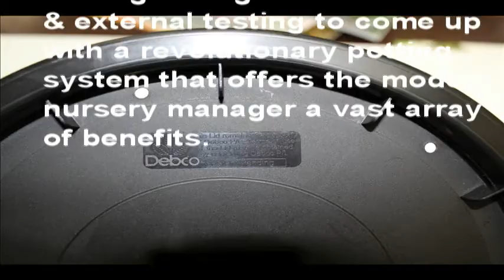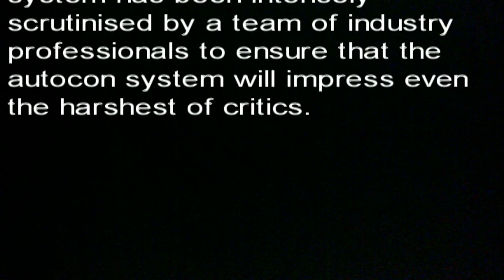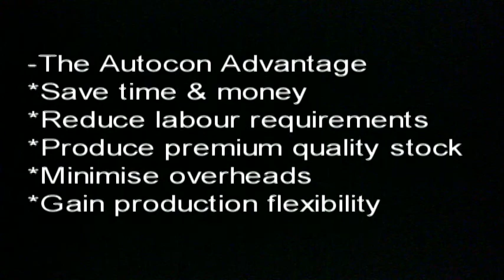Debco AutoCon Potting System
Debco is proud to announce the new innovative AutoCon Potting System. AutoCon is a patented system that has undergone rigorous testing to come up with a revolutionary potting system that offers the modern nursery manager a vast array of benefits.